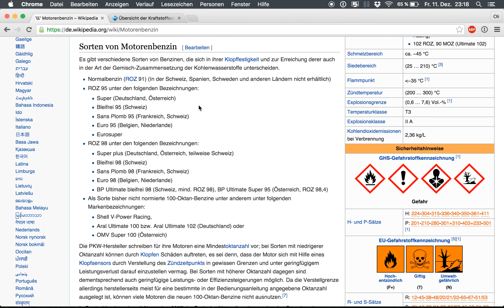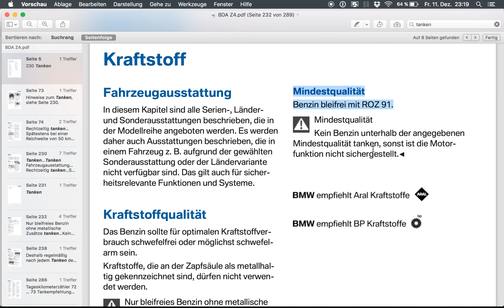Super, Super Plus Shell V-Power oder Aral Ultimate tanken - lohnt es sich? Was tankst du?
Hier möchte ich mit euch darüber diskutieren, ob es Sinn macht:

1. Super Plus statt Super Benzin zu tanken
2. Aral Ultimate oder Shell V-Power zu tanken

Auf Geht's! :)